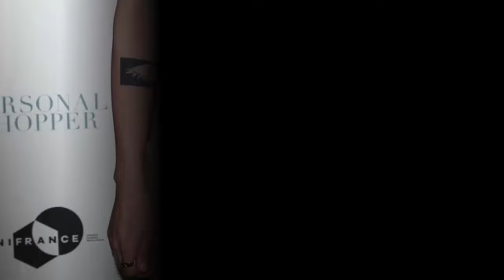Kristen Stewart wows in pink gown at film premiere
Kristen Stewart wows in pink gown at film premiere as she reveals she hopes to help others by coming out

The actress opens up about her decision to speak publicly about her relationship status

Kristen Stewart says she hopes she can help others by coming out.

In February the 26-year-old made headlines when she revealed she is gay while hosting US late night sketch show, Saturday Night Live.

The actress, who dated her Twilight co-star Robert Pattinson for several years, spoke about her decision to open up about her relationship status publicly.

Mirror. Co. Uk